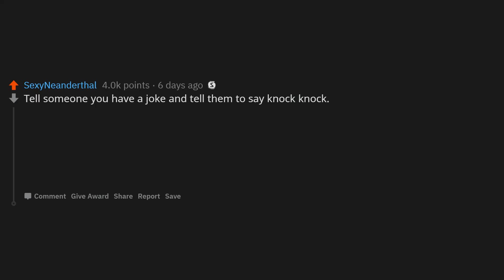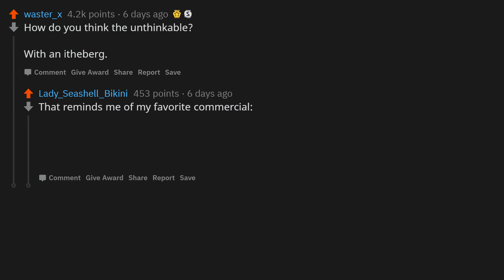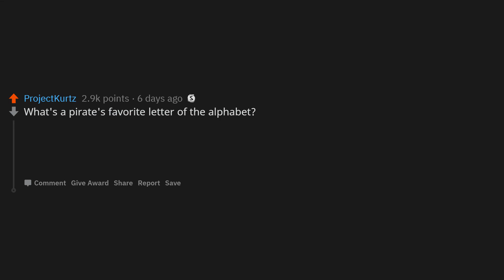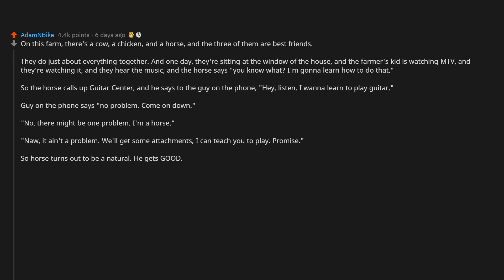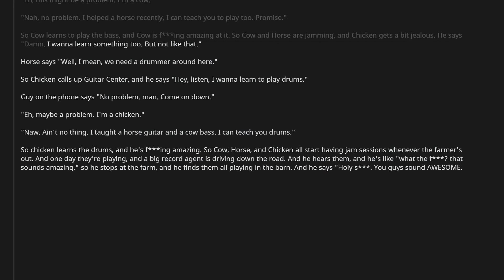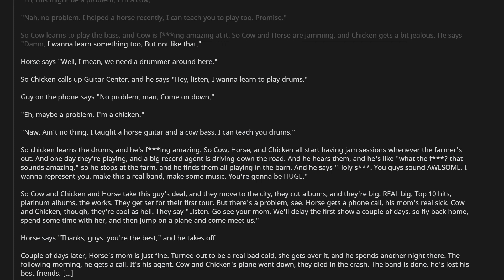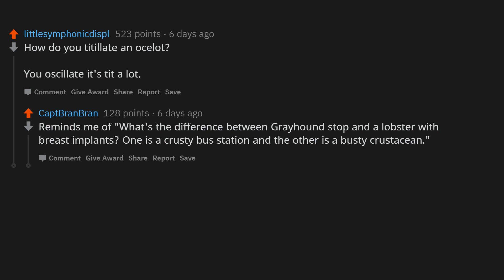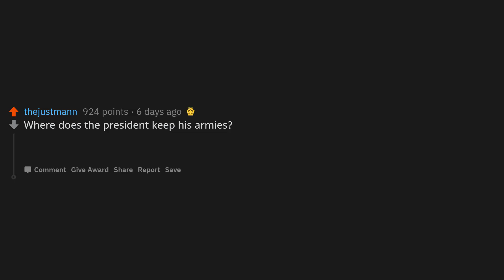What jokes are so dumb they are actually funny? (r/AskReddit)